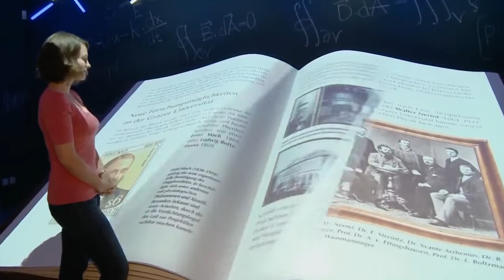Կարինե Սարգսյանն անդրադարձել է նաև բժշկական 100-ամյա բուհում մատուցած բժշկական կրթությանը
👩‍⚕️👨‍⚕️Ուսանողների մոտիվացիան կարևորելով
ԵՊԲՀ այցելու պրոֆեսոր Կարինե Սարգսյանն անդրադարձել է նաև բժշկական 100-ամյա բուհում մատուցած բժշկական կրթությանը:
📌Սեփական օրինակով բժշկական համալսարանի շրջանավարտը  փաստում է, որ որակյալ կրթությունը կարող է հաջողության հասնելու գրավական հանդիսանալ: